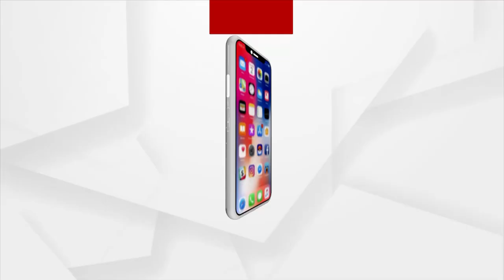Sata Katha || ଗୟା ସାର୍‌ଙ୍କ ଉଛୁଳା ମାଲ୍‌ !